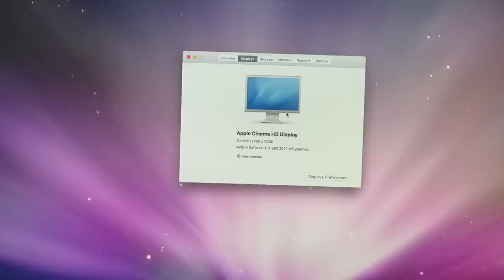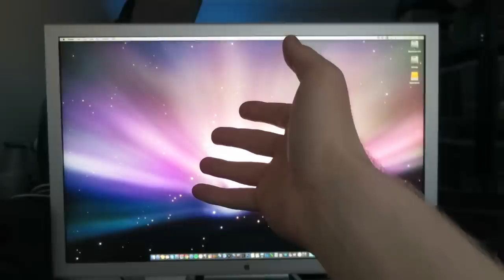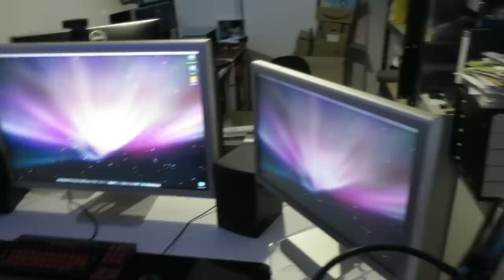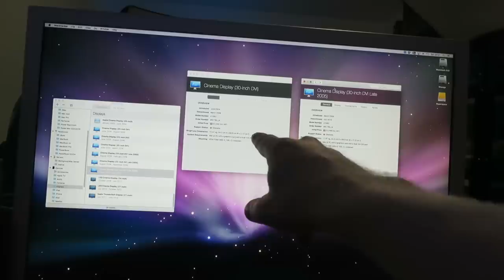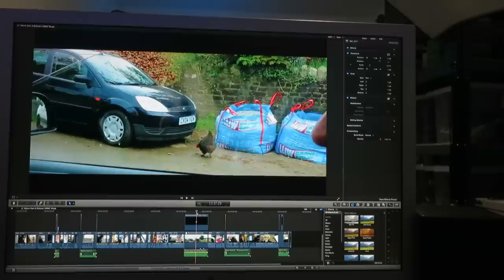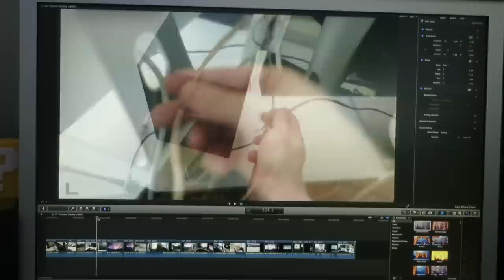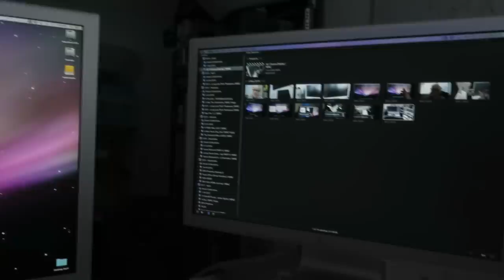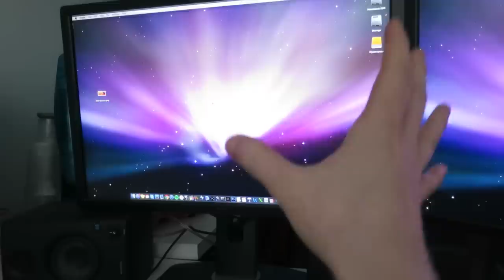Apple Cinema HD Display 30"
After picking up this 30" beast, I thought I'd try it out on my main setup for a few weeks. It's an absolute monster of a monitor. The resolution is stunning and the colour and brightness are superb. There's only one thing stopping me from using this as my main display.

MAIN CAMERA: Canon S120